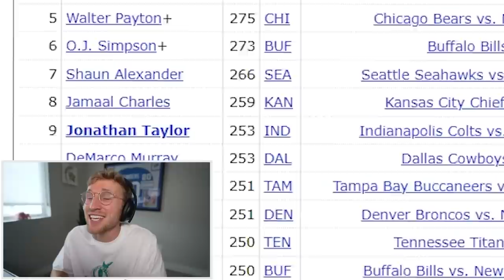Jonathan Taylor Breaks EVERY NFL Record..!!!